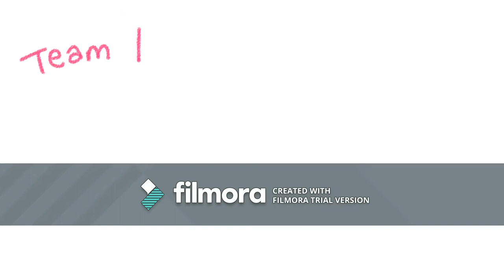Draft for peer peer william mellor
Draft for uni work